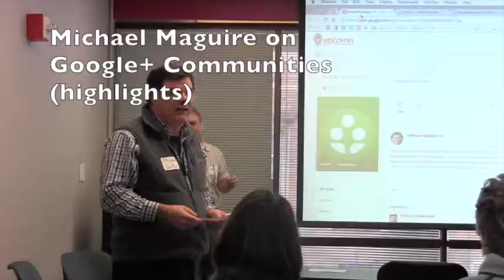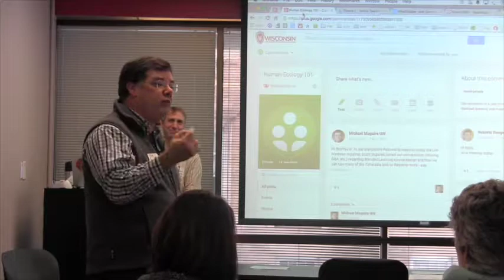[Highlights] Michael Maguire on Google+ Communities (Feb 13, 2015)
On February 13th, Michael Maguire shared his experiences with Google+ Communities, which has largely replaced email and transformed the way the School of Human Ecology’s new course design team shares ideas and communicates.